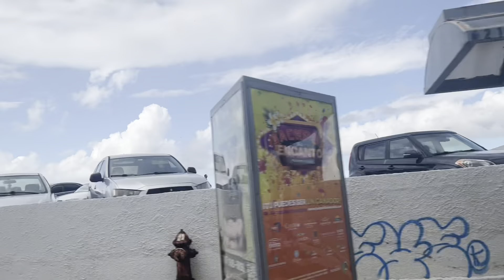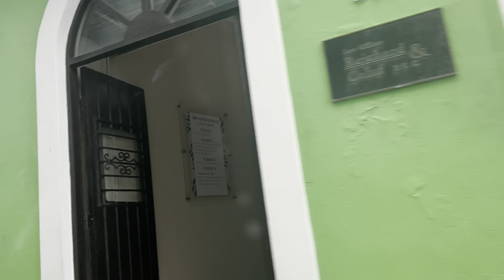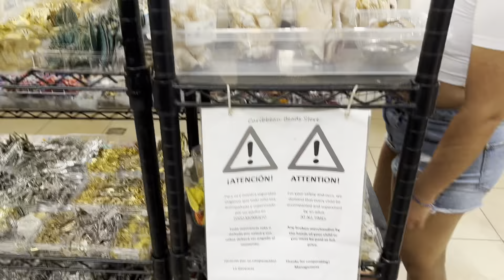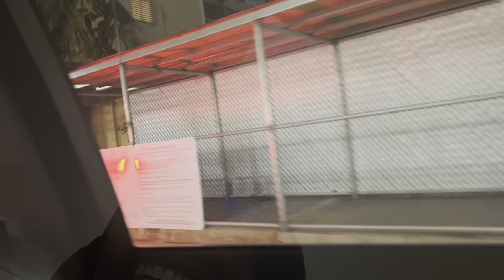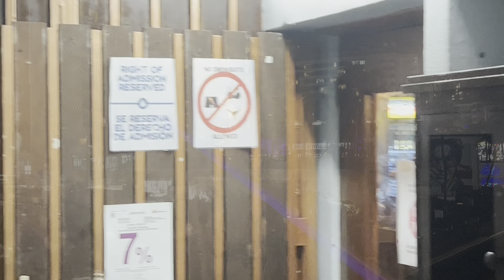PR VLOG : Day 5️⃣ Old San Juan 🇵🇷 Restaurant Dubbed Me 🤦🏾‍♀️ People Threw Money On Me 😂💸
This video is my last day in PR & I’m taking y’all along with me!

SOCIAL MEDIA 🔥🔥🔥